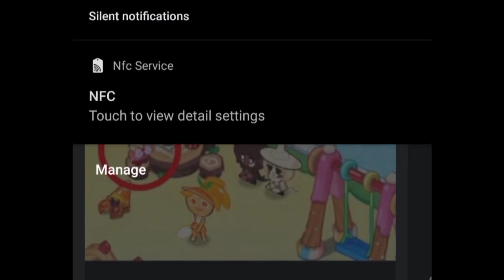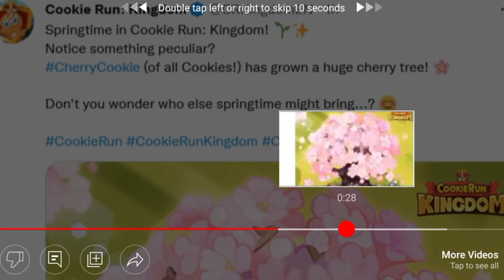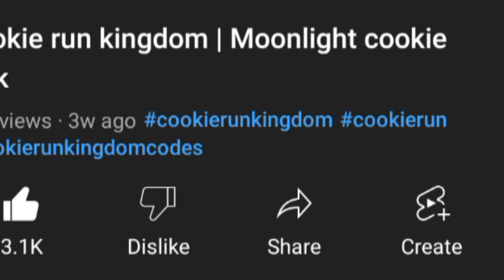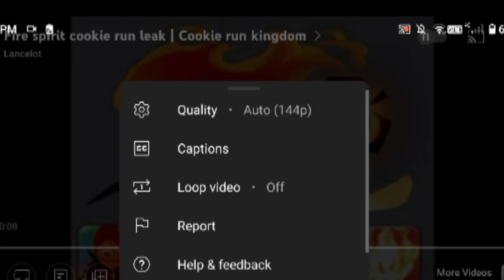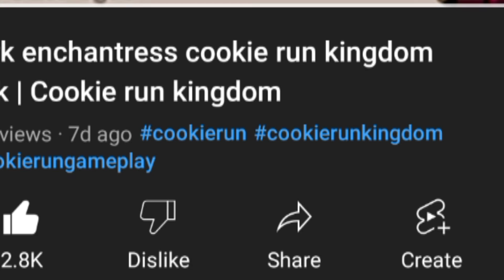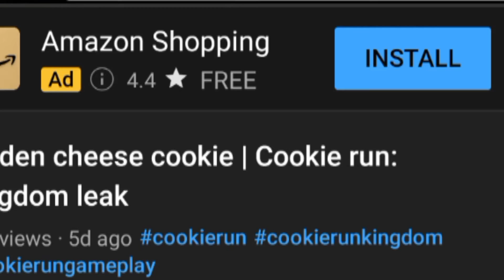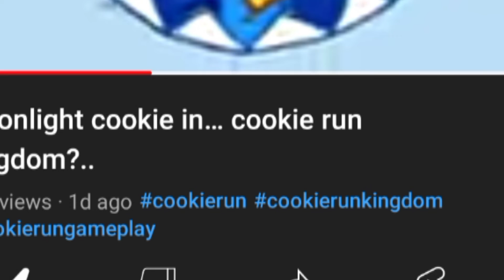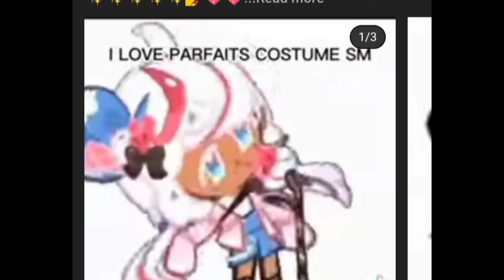NEW COSTUMES COMING TO COOKIE RUN: KINGDOM AND MORE!!!!!!!!!!!!!!!!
YESSSSSSSSSSS!😆😆😆😆😆😆